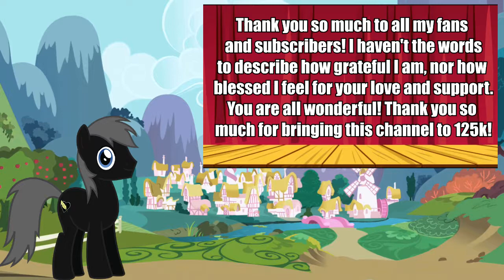Sparrow Reacts: Scribbler's 125k Subscriber Special: Friendship Is F**k- Ups (Blooper Reel)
Funny as hell! Great job to everyone that was a part of this blooper reel, and congrats to Scribbler for 125K subs!

Sorry I had to change the layout of the reactions, but it was literally ridiculous just how long it was taking to upload reactions. Hopefully you all enjoy this new addition to reactions :)

I DO NOT OWN MLP OR ANY OF ITS PROPERTIES! MLP BELONGS TO HASBRO AND DHX STUDIOS, I ONLY OWN MY VOICE!

COPYRIGHTS: FAIR USE, Title 17, US Code (Sections 107-118 of the copyright law) All media in the following video is used for purpose of review and entertainment under terms of fair use. All footage, music, and visuals used belong to their respectful companies and users.